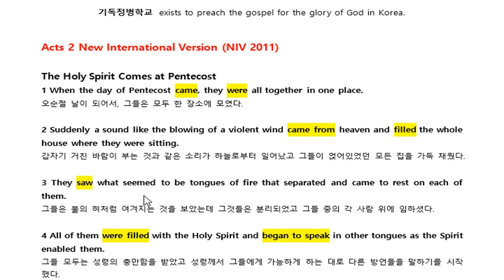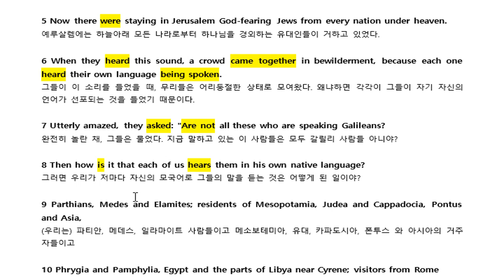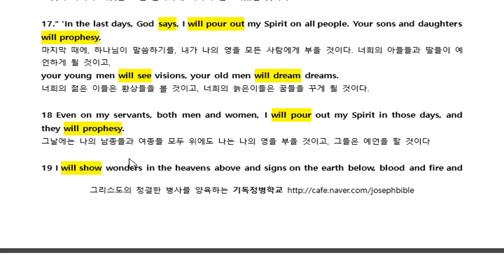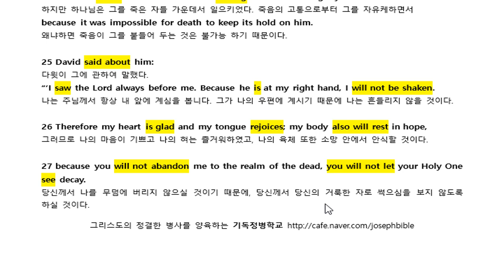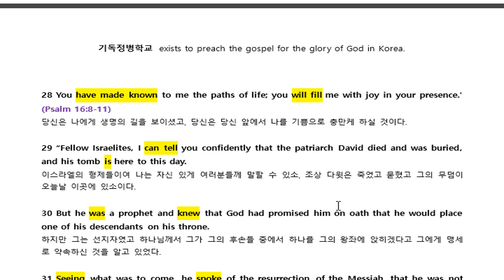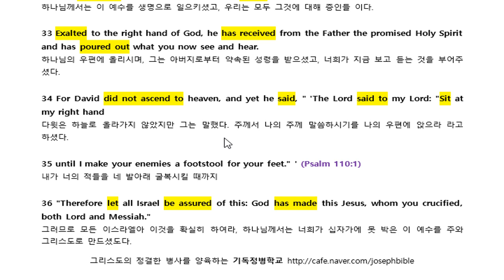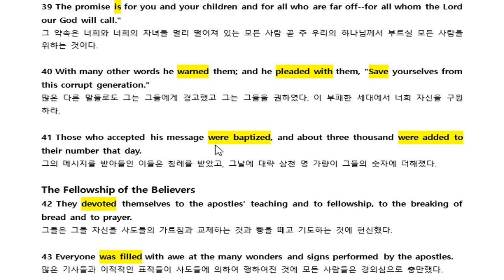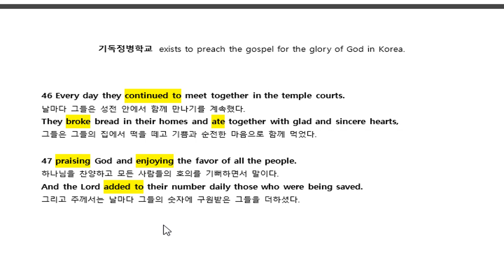사도행전 영어성경 직독직해 Acts 02 NIV 2011